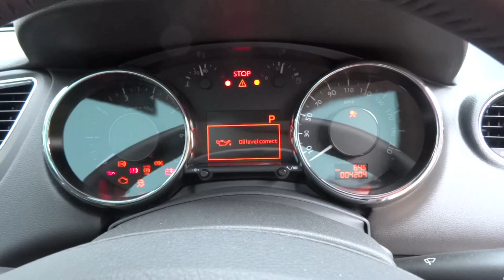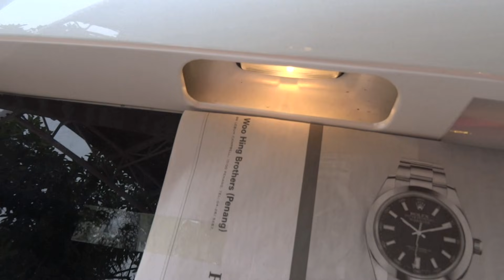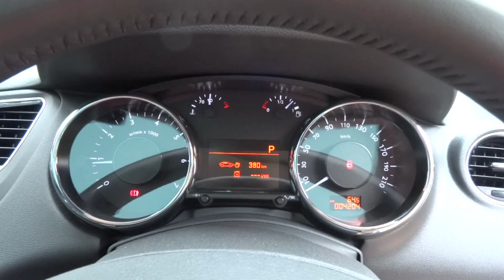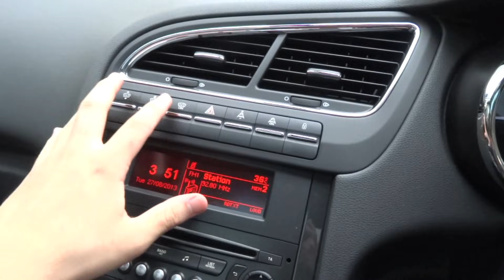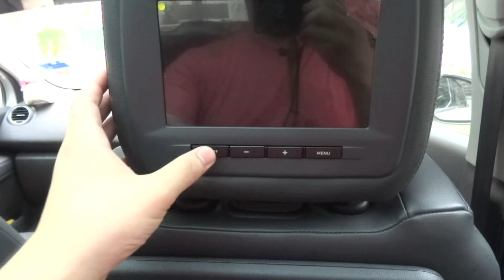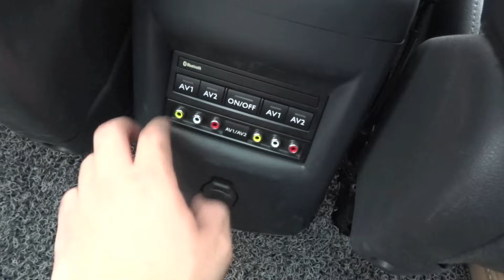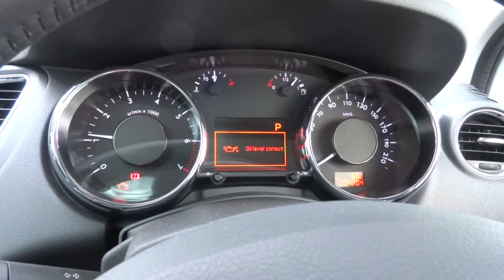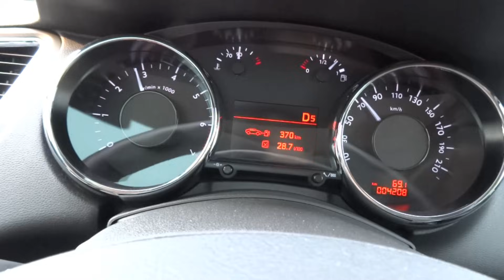2013 Peugeot 5008 Start-Up, Full Vehicle Tour, and Test Drive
Hello everyone!  For today's video, I have a 2013 Peugeot 5008.  Enjoy! =)